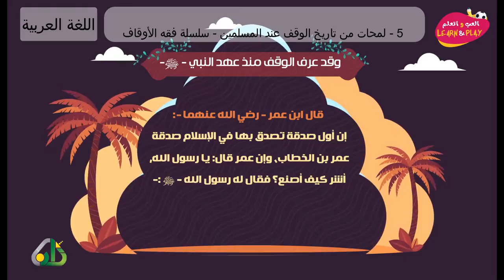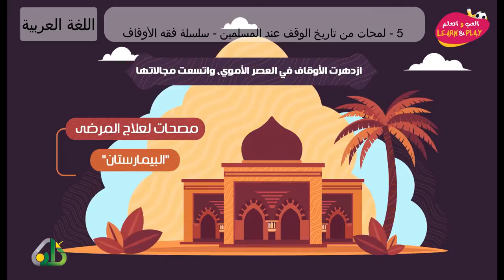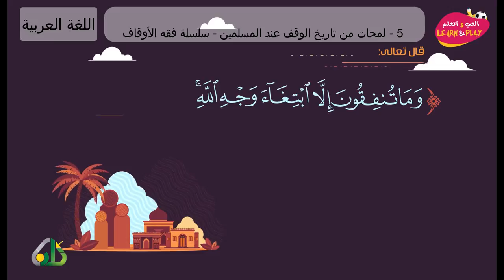5 لمحات من تاريخ الوقف عند المسلمين سلسلة فقه الأوقاف